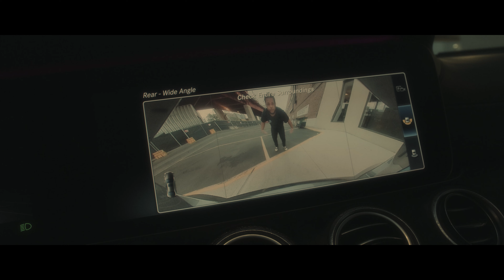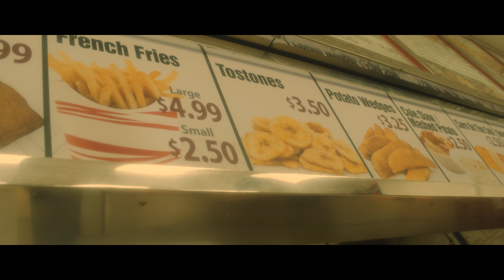Lorey - Rhudeboy ( Official Music Video )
"Rhudeboy" single Performed by Lorey

Follow Lorey on social media at

Prod. By “Dvtchie”
Mixed by: Xavier Rivera
Mastered by: Johan Carpenter
Filmed & Directed By: A1vision

Lyrics:
Yeah (x14)

Stunting on you niggas I be Stunting On y'all
I a'int fucking with You niggas I ain't Fucking With y'all
Fucking with you niggas i ain't Fucking with Y'all

R-Rhudeboy You be stunting On these niggas in that Rhudeboy ( In that Rhudeboy )
I don't think they Understand this Ain't new Boy ( this Ain't new Boy )
You be getting to the Bag I thought You knew Boy (I thought You knew Boy )
I'ts what i do boy ( It's what i do boy )

Stunting on you niggas i be Stunting On y'all ( stunting on ya'll )
I aint fucking with You niggas i ain't Fucking With y'all ( i ain't Fucking With y'all )
Fucking with you Niggas i ain't Fucking with Y'all ( i ain't Fucking With y'all )

Walk up in this bitch Like
Like I'm who
Styling in my ricks yeah
Bag ya boo
Put it in her wind pipes
She 'Gon troop
My niggas don't do fist Fights
Let it boom
I'ma walking campfire you
See the Fumes
My money color sapphire
Shit is Blue
Nigga I'm a franchiser
like I'm hugh